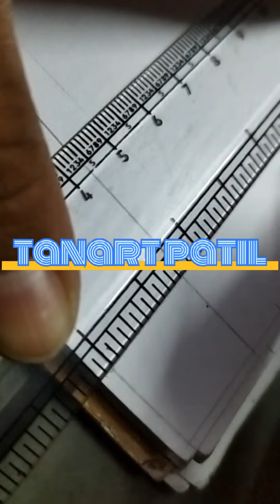gay shree ram 🚩🚩🚩🙏🙏🕉🕉🕉# shree Ram